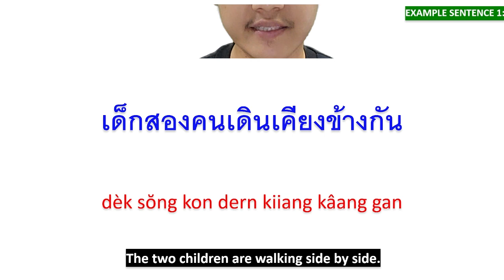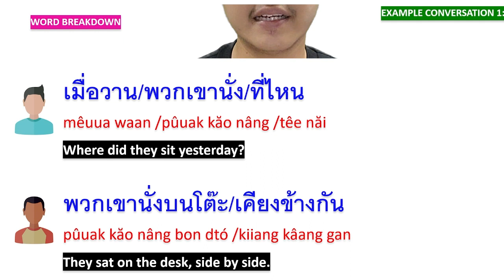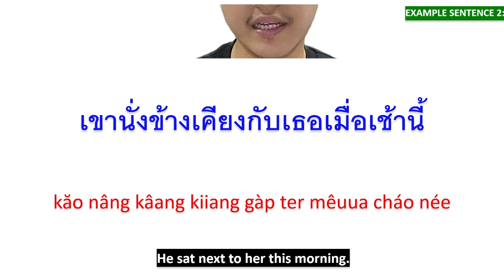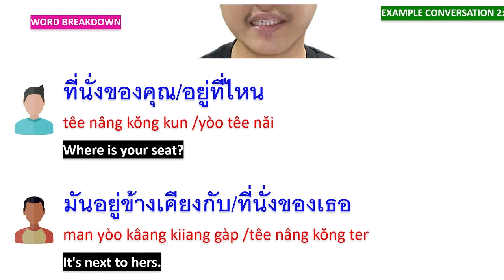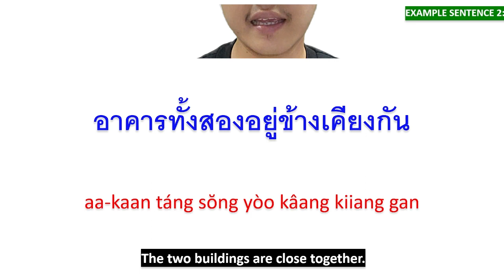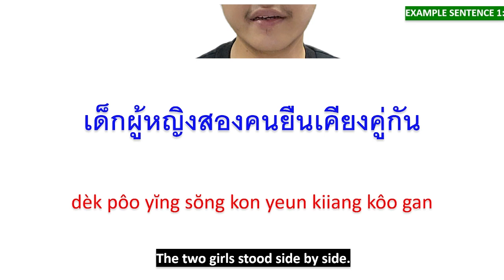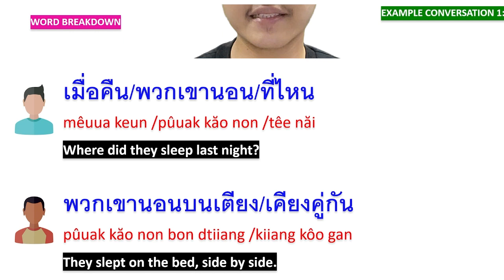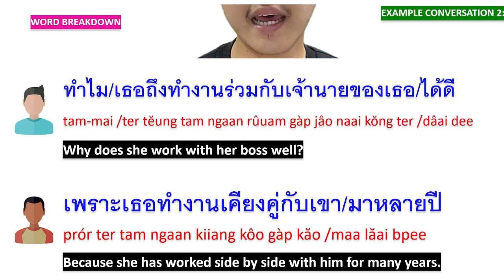Learn Thai EP359: How to say เคียงข้าง | ข้างเคียง | เคียงคู่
เคียงข้าง
kiiang kâang
เด็กสองคนเดินเคียงข้างกัน
dèk sŏng kon dern kiiang kâang gan
The two children are walking side by side.
มาวางเคียงข้างกันเพื่อเปรียบเทียบ
maa waang kiiang kâang gan pêuua bprìiap tîiap
Let's put them side by side for comparison.

เมื่อวานพวกเขานั่งที่ไหน
mêuua waan pûuak kăo nâng têe năi
Where did they sit yesterday?
พวกเขานั่งบนโต๊ะเคียงข้างกัน
pûuak kăo nâng bon dtó kiiang kâang gan
They sat on the desk, side by side.
ทำไมเขาถึงเข้าใจแฟนของเขาดี
tam-mai kăo tĕung kâo jai faen kŏng kăo dee
Why does he understand his girlfriend well?
เพราะเขาทำงานเคียงข้างกับเธอมาสิบปีแล้ว
prór kăo tam ngaan kiiang kâang gàp ter maa sìp bpee láew
Because he has worked side by side with her for ten years.

ข้างเคียง
kâang kiiang
[to] be next to
บ้านของฉันอยู่ข้างเคียงกับร้านกาแฟ
bâan kŏng chăn yòo kâang kiiang gàp ráan gaa-fae
My house is next to the coffee shop.
เขานั่งข้างเคียงกับเธอเมื่อเช้านี้
kăo nâng kâang kiiang gàp ter mêuua cháo née
He sat next to her this morning.

สำนักงานของคุณอยู่ที่ไหน
săm-nák ngaan kŏng kun yòo têe năi
มันอยู่ข้างเคียงกับร้านเซเว่นอีเลเว่น
man yòo kâang kiiang gàp ráan say-wên ee lay-wên
It's next to the 7-Eleven store.
ที่นั่งของคุณอยู่ที่ไหน
têe nâng kŏng kun yòo têe năi
Where is your seat?
มันอยู่ข้างเคียงกับที่นั่งของเธอ
man yòo kâang kiiang gàp têe nâng kŏng ter
It's next to hers.

kiiang kâang
[to be] close
คริสตจักรอยู่ข้างเคียงกับโรงเรียน
krít-dtà-jàk yòo kâang kiiang gàp rohng riian
The church is close to the school.
อาคารทั้งสองอยู่ข้างเคียงกัน
aa-kaan táng sŏng yòo kâang kiiang gan
The two buildings are close together.

บ้านของเขาอยู่ที่ไหน
bâan kŏng kăo yòo têe năi
Where is his house?
บ้านของเขาอยู่ข้างเคียงกับบ้านของฉัน
bâan kŏng kăo yòo kâang kiiang gàp bâan kŏng chăn
His house is close to mine.
ร้านกาแฟใหม่ตั้งอยู่ที่ไหน
ráan gaa-fae mài dtâng yòo têe năi
Where is the new cafe located?
มันอยู่ข้างเคียงกับบริษัทของฉัน
man yòo kâang kiiang gàp bor-rí-sàt kŏng chăn
It's close to my company.

เคียงคู่
kiiang kôo
เด็กผู้หญิงสองคนยืนเคียงคู่กัน
dèk pôo yĭng sŏng kon yeun kiiang kôo gan
The two girls stood side by side.
เราเดินเคียงคู่กันไปตามทางอย่างช้าๆ
rao dern kiiang kôo gan bpai dtaam taang yàang cháa cháa
We walked along slowly side by side.

เมื่อคืนพวกเขานอนที่ไหน
mêuua keun pûuak kăo non têe năi
Where did they sleep last night?
พวกเขานอนบนเตียงเคียงคู่กัน
pûuak kăo non bon dtiiang kiiang kôo gan
They slept on the bed, side by side.

ทำไมเธอถึงทำงานร่วมกับเจ้านายของเธอได้ดี
tam-mai ter tĕung tam ngaan rûuam gàp jâo naai kŏng ter dâai dee
Why does she work with her boss well?
เพราะเธอทำงานเคียงคู่กับเขามาหลายปี
prór ter tam ngaan kiiang kôo gàp kăo maa lăai bpee
Because she has worked side by side with him for many years.